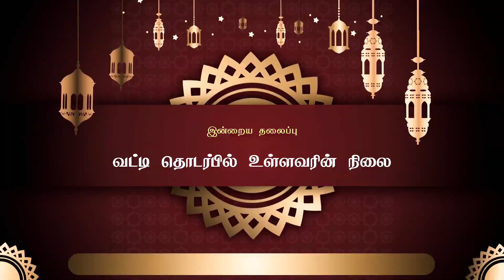பிறை - 25 ரமலான் சிறப்பு மார்க்க சொற்பொழிவு நிகழ்ச்சி